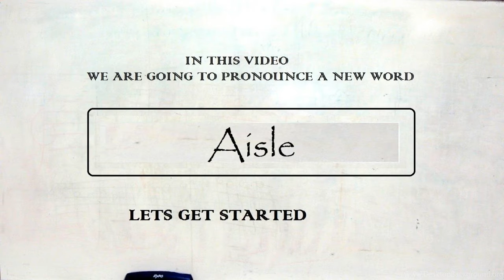How To Pronounce Aisle In American English ? How To Pronounce Aisle In British English New Video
Our video is all about "how to pronounce Aisle in american english" subject   but we   try to cover the   subjects:
-how to pronounce Aisle in english
-how to pronounce Aisle in british english
-how to pronounce Aisle correctly

Take a deep breath and see the following video about how to pronounce Aisle in english
how to pronounce Aisle in american english is a WARM subject and I did my best to produce a YouTube video around this subject

If you want to learn even more regarding how to pronounce Aisle in english I recommend you to have a look at our other videos

That brings me to the end of the video, however if you desire more complimentary "how to pronounce Aisle in american english" pointers, visit our